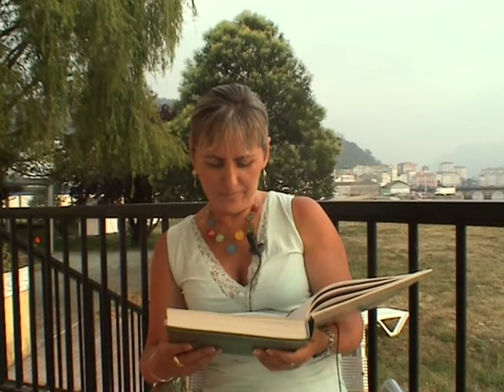El Quijote - Lector 121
El Quijote leído en Viveiro (Lugo) España Abellalbo O colmo de Nos

José Antonio Abella Albo